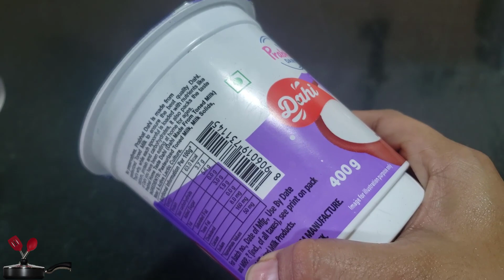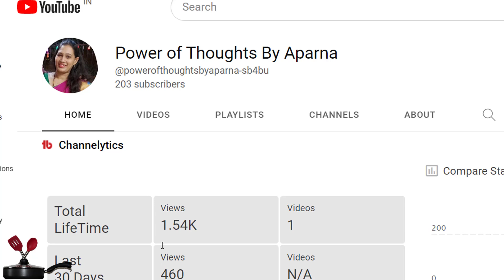No Gelatin No Agar Agar No Egg Melt in mouth Yummy Cake | Eggless Cheese Cake | Bhapa Doi Recipe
Do watch the complete video and share your feedback in comments below.
Do try it, and share your feedback in comments below.

Category
Howto & Style

Category
Howto & Style